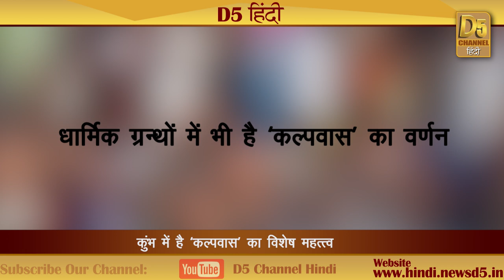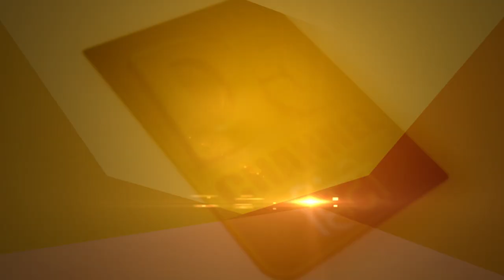कुंभ पर्व पर देवी-देवते भी करते हैं 'कल्पवास' की इच्छा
भारतीय संस्कृति में तीर्थ स्थान प्रयाग का विशेष महत्व है। प्रयाग में ही सृष्टिकर्ता ब्रह्मा जी ने सृष्टि कार्य पूरा होने पर प्रथम यज्ञ किया था। प्रयागराज गंगा-यमुना व सरस्वती नदियों के संगम पर स्थित है। इसी कारण इस स्थान को त्रिवेणी के नाम से भी जाना जाता है। इस स्थान पर नदियों के संगम के साथ-साथ कुंभ और अर्ध कुंभ के अवसर पर विभिन्न संस्कृतियों व खास तौर पर विभिन्न विचारों का संगम भी होता है। कुंभ और अर्ध कुंभ के पावन पर्व पर ‘कल्पवास’ का विशेष महत्त्व है। तीर्थराज प्रयाग में एक महीने तक यानि माघ का पूरा महीना निवास करने से पुण्य फल की प्राप्ति होती है। गंगा-यमुना व अदृश्य सरस्वती के संगम पर पूरा महीना निवास व साधना करने को ‘कल्पवास’ कहा जाता है। कल्पवास के द्वारा आत्मशुद्धि और खुद पर नियंत्रण करने का प्रयास किया जाता है। कल्पवास मुख्य रूप से माघ मास, कुंभ और अर्ध कुंभ के पावन पर्व पर किया जाता है। आधुनिक विद्वानों ने कल्पवास का अर्थ ‘कायाशोधन’ किया है जिसे कायाकल्प भी कहा जाता है।